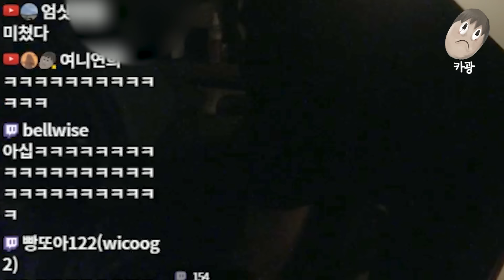장화, 홍련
후원 계좌 | 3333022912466 카카오뱅크 이상일